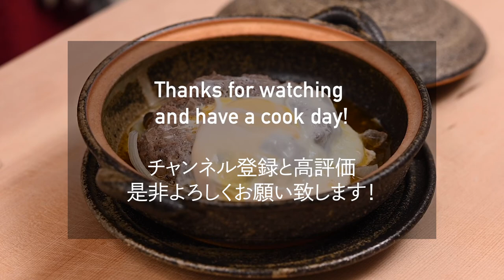【#27】土鍋でハンバーグ| 土鍋で牛丼の上| みんな大好きレシピ前編|土鍋レシピ | 簡単鍋レシピ | Let's enjoy with food!! | 陶香堂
陶香堂さんオフィシャルHP

本日は先週ご紹介しました、陶香堂さんの信楽焼の土鍋をつかったレシピを2品ご紹介！

みんな大好き、ハンバーグと牛丼(の上の部分)をなんとレンチンだけで作っちゃいます！

是非お見逃しなく！✨

【#26】野菜の切り方＆保存法 | 基本の鍋レシピ | 土鍋レシピ |  陶香堂 | 赤坂 | 宮内庁御用達 | 簡単鍋レシピ | Let's enjoy with food!!

こちらの動画で切った野菜も使いますので併せてご覧くださいね！

まだまだ寒い日が続きますので風邪には気をつけて、あったかくて美味しいものを食べて乗り切りましょう！！🌞🌞

UpperCrustの食いしん坊がお送りする料理コンテンツ

料理が苦手な方
面倒だと思ってる方にも
食べることや料理を楽しんでもらえるようになったらと思います！

基本日本語
たまーに英語でお送りする
普通　ふつーの料理の動画です！笑

お気軽に

The Gourmand Yuichi of
Office UpperCrust presents you easy tasty cooking.

Cooking is fun and kinda essential for us.

Don't waste your time and money for the kinda OK meal.
We should have the best or at least good one, not ok one.

It will make you happy for sure.

Let's enjoy with food!

👨‍🍳 : Yuichi Kawamoto
📹camera : Wataru Yanase
🎞edit : Natsuko Ogita
💄hair&make-up : Kohji Kasai